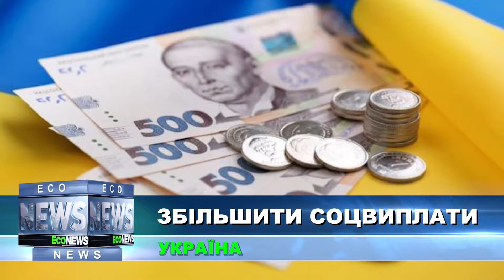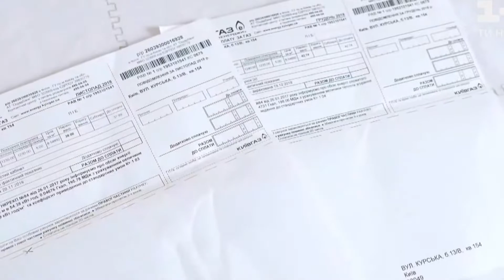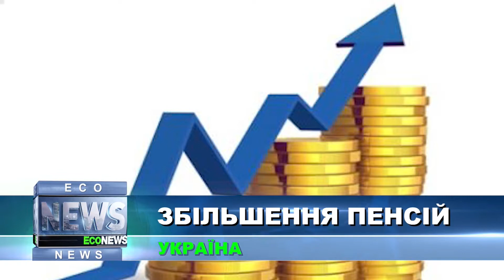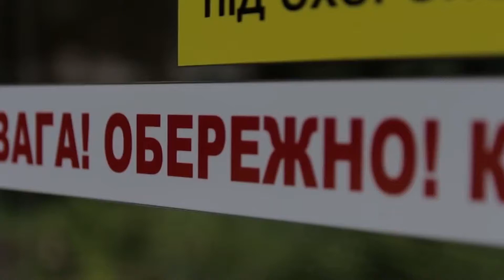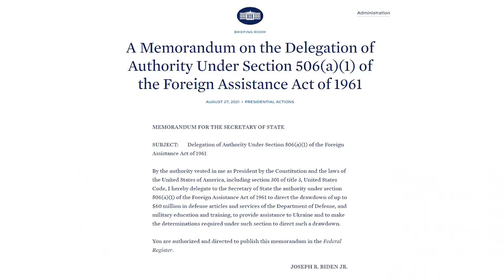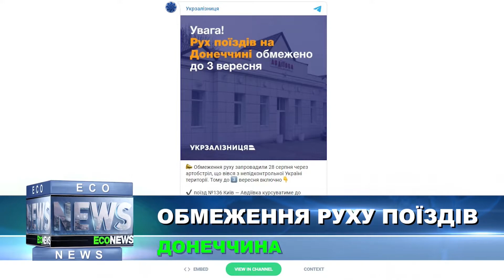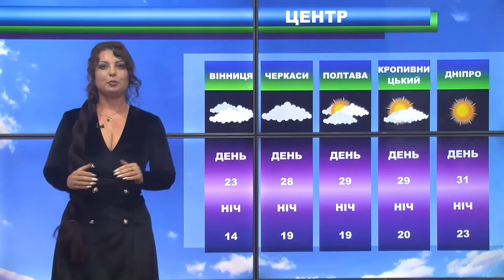ECO NEWS 30.08.2021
- Свято першого дзвоника, які поради щодо організації початку навчального року запропонували у  Міністерстві охорони здоровя?
- Зустріч президента України Володимира Зеленського і президента США Джо Байдена планується на 1 вересня.
- Кабінет міністрів затвердив порядок діяльності Нацгвардії щодо припинення масових заворушень.
- Нафтогаз України збільшив ціну на газ для населення скільки будемо платити?
Пенсії в Україні зростуть кому і як піднімуть виплати?
- В уряді за гроші від МВФ хочуть збільшити соціальні виплати про що саме йдеться?
- Міжнародний день зниклих людей привертає увагу громадськості до глобальних проблем терору, викрадень і незаконного затримання людей.
- Скільки нагород і золотих медалей завоювали наші українські спортсмени" на Паралімпіаді в Токіо?

Iнформаційні підсумки дня, повна картина актуальних подій, гострі соціальні теми й екологічні проблеми - усе те, що дає можливість, бути в курсі найважливіших подій країни та світу.